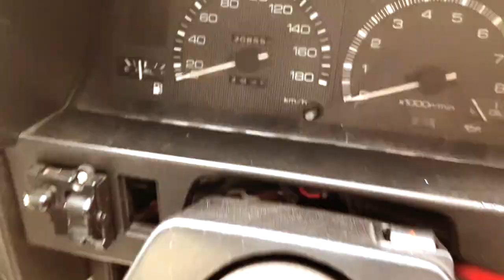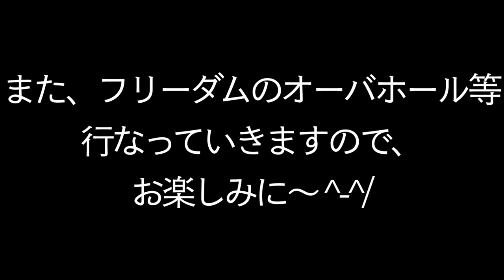フリーダムコンピュータの蓋を開けて、中身を見てみた。 【4連スロットル計画#137】 AE86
フリーダムコンピュータを "リフレッシュ" および "オーバーホール" するために、まずは中身をオープン!!

中身を確認しただけです。

・　　　（文字数の関係で、省略しております。）

#133　【プラグレンチ使い比べ】おすすめの物を選定!! チューニングしたら、プラグの番手を上げましょう!! （エンジンを壊さないために）
#134　【改善】1番のプラグだけ燃焼温度高い問題（4スロのアイドリング調整について）

　→作成中…

■ ヤフオク出品ページ